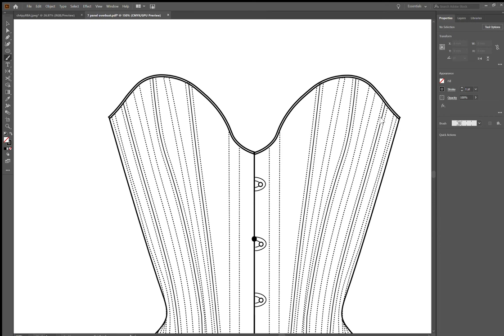Illustrator corset busk paintbrush